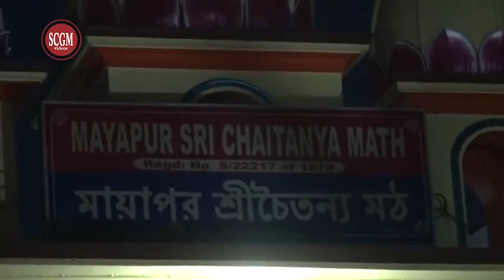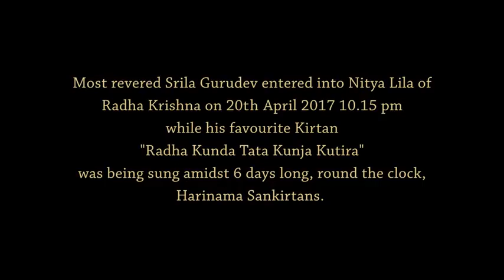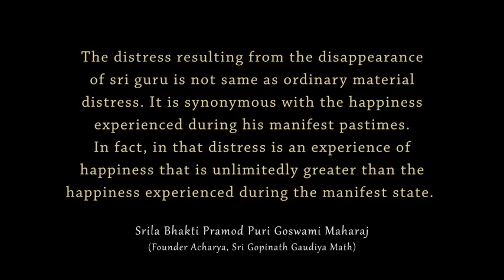Antim Darshan - Samadhi of Sree Srila Bhakti Ballabh Tirth Maharaj Ji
Samadhi Darshan of Sree Srila Bhakti Ballabh Tirth Maharaj Ji @ Sree Dham Mayapur, Nadia Dist.